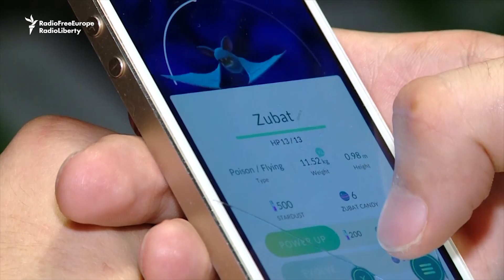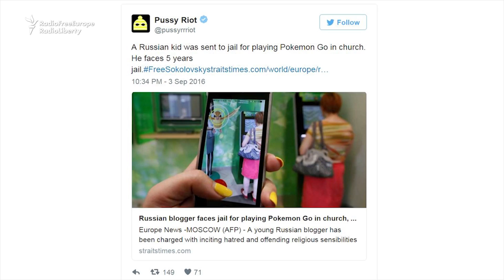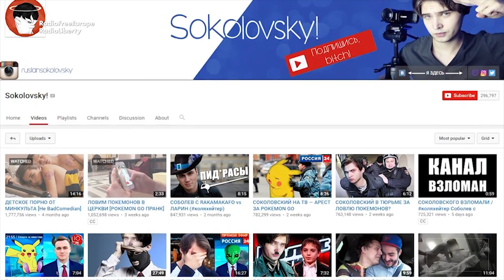Conviction And Suspended Sentence For Russian 'Pokemon Go' Blogger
A court in Russia has given Ruslan Sokolovsky a suspended 3 1/2 sentence for posting YouTube videos of himself playing Pokemon Go in a church.